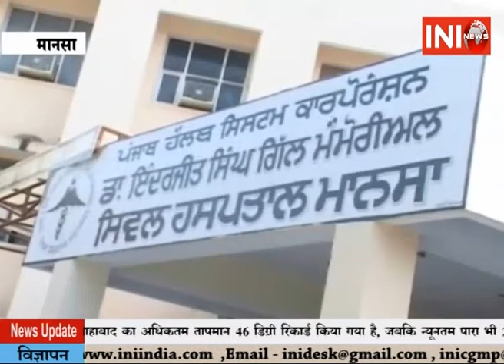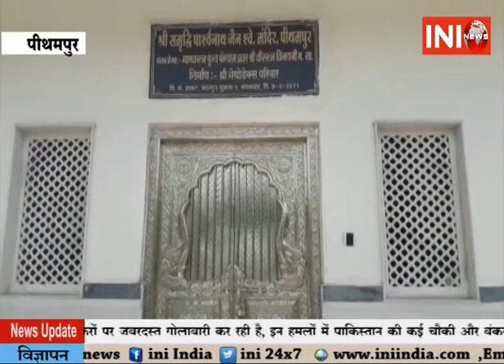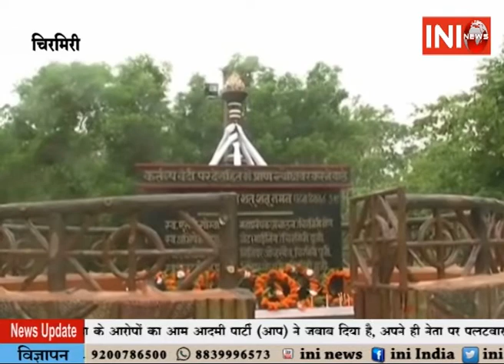INI News 09 05 2017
Koriya Khulasa, Mansa Kisan Atamhtya, Mandir chori, Baster mahila, bhilwada gadda, Koriya , Chindwada manraga, Jaky Sharaf